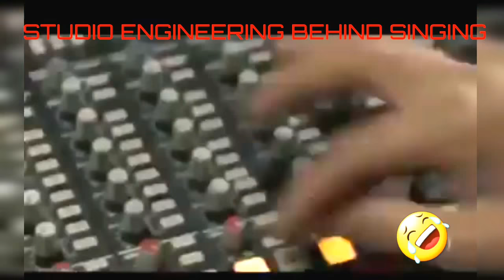*HOW STUDIO ENGINEERING WORKS*GIRL singing *VERY FUNNY*